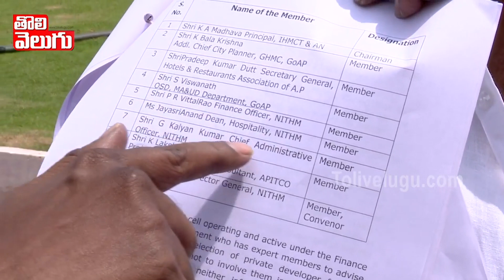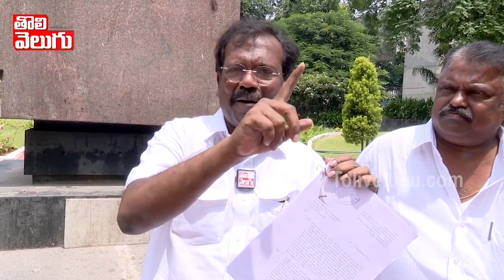కేసీఆర్ పెట్టిన పేరుకు తగ్గట్టే చేస్తుండు ర* పనులు | Bakka Judson Comments On Kishan Reddy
కేసీఆర్ పెట్టిన పేరుకు తగ్గట్టే చేస్తుండు ర* పనులు | Bakka Judson Comments On Kishan Reddy  | Tolivelugu TV